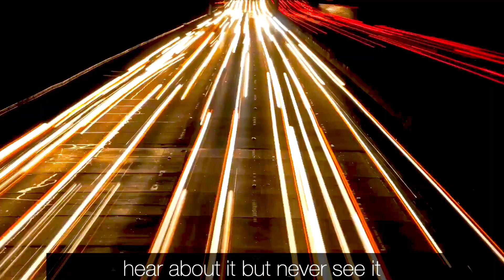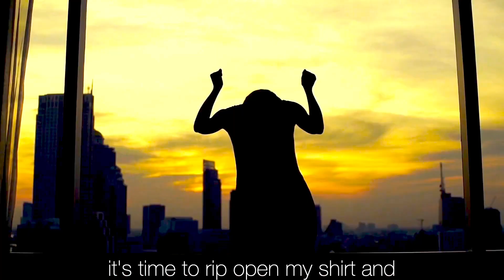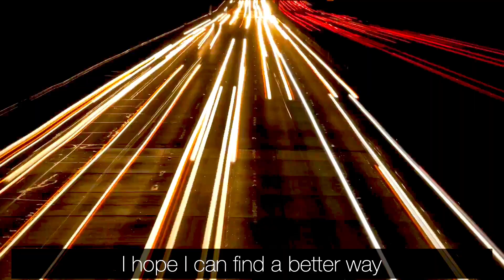Ishmusic - Another Dollar (ft. 8Ball & MJG, Colbro Lambskins) (Official Lyric Video)